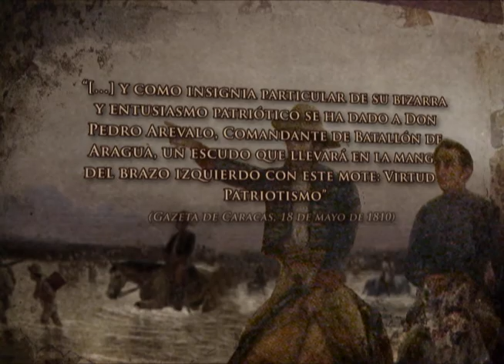102 Pardos 19 de abril Color